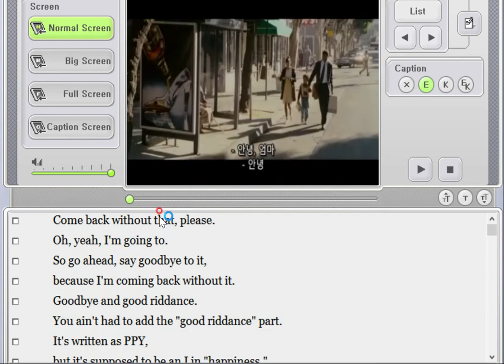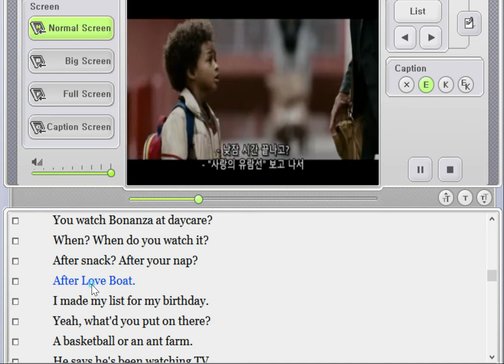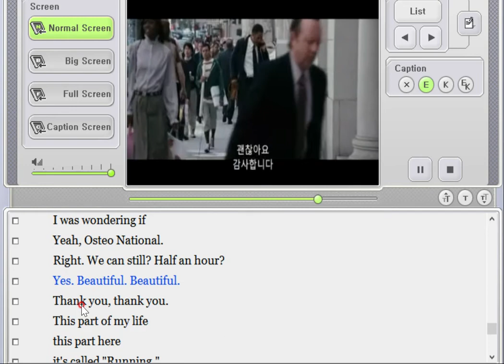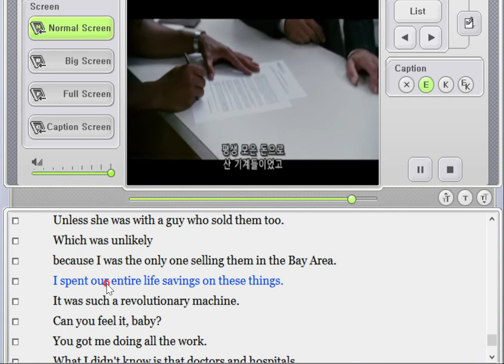행복을 찾아서 4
Come back without that, please.
Oh, yeah, I'm going to.
So go ahead, say goodbye to it,
because I'm coming back without it.
Goodbye and good riddance.
You ain't had to add the
"good riddance" part.
It's written as PPY,
but it's supposed to be an I in "happiness."
Is it an adjective?
No, actually it's a noun.
But it's not spelled right.
Is "fuck" spelled right?
Yeah, that's spelled right.
But that's not part of the motto,
so you're not supposed to learn that.
That's an adult word
to show anger and other things.
But just don't use that one, okay?
What's that say on the back of your bag?
My nickname.
We pick nicknames.
Oh, yeah? What's it say?
"Hot Rod."
Did you have a nickname?
What?
"TenGallon Head."
What's that?
I grew up in Louisiana, near Texas.
Everybody wears cowboy hats.
And a tengallon's a big hat.
I was smart back then, so they called me TenGallon Head.
Hoss wears that hat.
Hoss?
Hoss Cartwright on Bonanza.
How do you know Bonanza?
We watch it at Mrs. Chu's.
You watch Bonanza at daycare?
When? When do you watch it?
After snack? After your nap?
After Love Boat.
I made my list for my birthday.
Yeah, what'd you put on there?
A basketball or an ant farm.
He says he's been watching TV.
Oh, little TV for history.
Love Boat?
For history. Navy.
That's not the Navy.
He could watch television at home.
We're paying you $150 a month.
If he's gonna be sitting around watching TV all day,
we're taking him out of here.
Go pay more at other daycare
if you don't like Navy TV.
You late pay anyway.
You complain.
I complain.
Can you at least put the dog upstairs
in your room or something?
I was waiting for Witter Resource head
Jay Twistle whose name sounded so delightful,
like he'd give me a job and a hug.
I just had to show him
I was good with numbers and good with people.
Good Morning, Mr. Twistle.
Good morning, Jane.
Mr. Twistle, Chris Gardner.
I wanted to drop this off personally
and make your acquaintance.
I thought I'd catch you on the way in.
I'd love the opportunity to discuss
what may seem like weaknesses on my application.
We'll start with this,
and we'll call you if we wanna sit down.
Yes, sir. You have a great day.
You too.
Hey, yeah, how you doing?
This is Chris Gardner calling for Dr. Delsey.
Yeah, I'm running a little late for a sales call.
I was wondering if
Yeah, Osteo National.
Right. We can still? Half an hour?
Yes. Beautiful. Beautiful.
This part of my life
this part here
it's called "Running."
That was my stolen machine.
Unless she was with a guy who sold them too.
Which was unlikely
because I was the only one selling them in the Bay Area.
I spent our entire life savings on these things.
It was such a revolutionary machine.
Can you feel it, baby?
You got me doing all the work.
What I didn't know is that doctors and hospitals
would consider them unnecessary luxuries.
I even asked the landlord to take a picture.
So if I lost one, it was like losing a month's groceries.